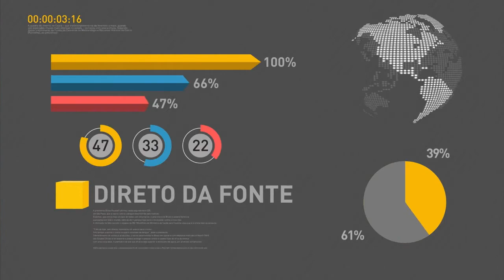Governo inicia mobilização nacional de combate ao mosquito Aedes aegypti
REPÓRTER NBR 9H - 02.12.16: Nesta sexta-feira, o governo federal inicia a mobilização nacional de enfrentamento ao mosquito Aedes aegypti, transmissor da dengue, zika e chikungunya. Ministros, agentes de saúde e militares das Forças Armadas visitarão várias capitais do país para conscientizar a população sobre o combate ao mosquito. E mais: Presidente Michel Temer visita a sala nacional de coordenação e controle do Plano Nacional de Enfrentamento à Microcefalia, em Brasília.